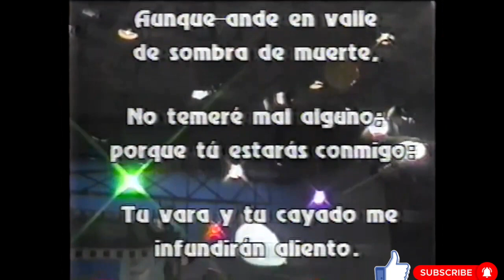Comerciales de TV en Puerto Rico 1980's Parte 11. Homenaje a Manolo Urquiza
Segmentos de programacion retro de Puerto Rico de la decada de los 1980's. En esta edicion homenajeamos al gran Manolo Urquiza. El pueblo de Puerto Rico aun recuerda con mucho cariño a este gran caballero, a pesar de haber fallecido en 1987. Este homenaje pretende dejar  vivo su legado e imagen. Disfruten!